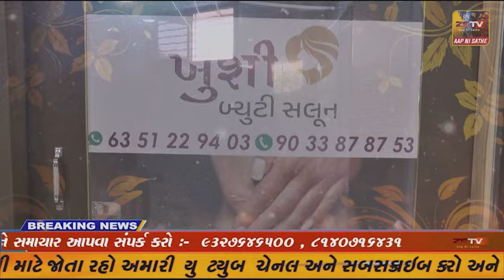માળીયા હાટીના તાલુકાની નામાંકિત લીમડા ચોક રાસ મંડળ ત્રિપુરા માં પોતાની કલા રજૂ કરવા જશે